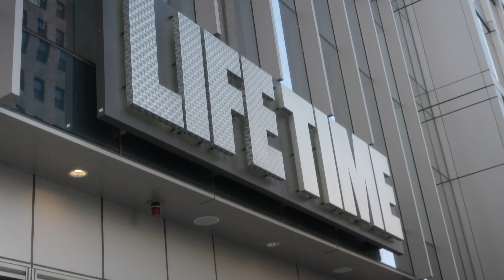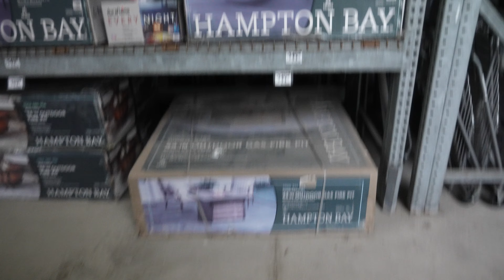I Bought A Luxury Penthouse At 19 | vlog